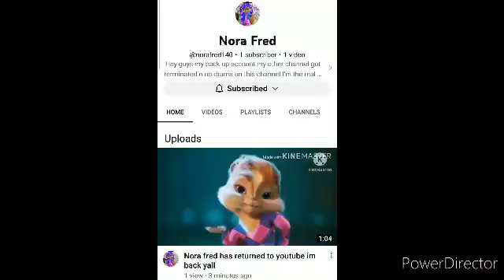villager news clip 54 (😃😃🤩channel returned🤩😃😃)